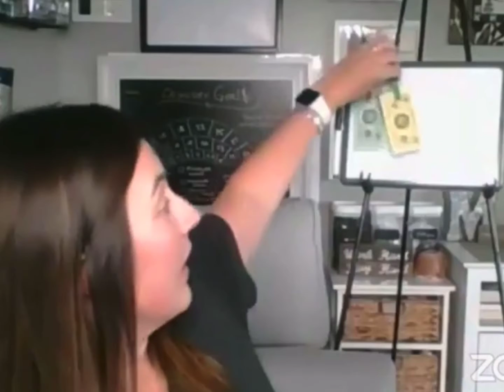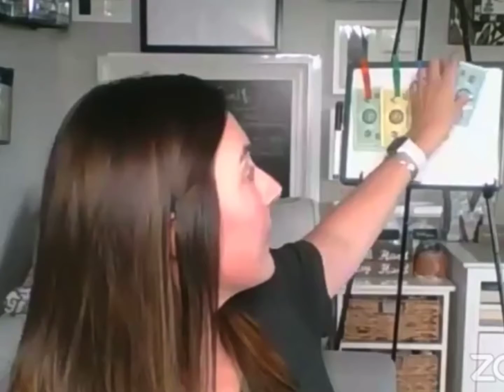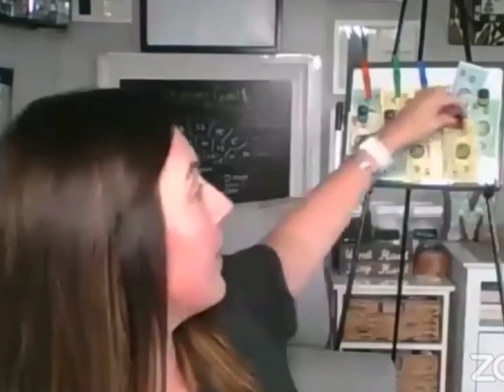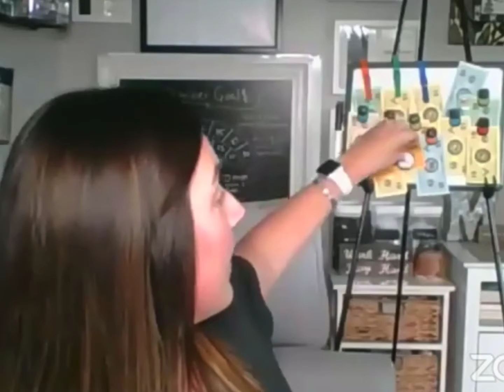Secrets being revealed about the Monat business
If you want to know how much money potential there is and how I have made my business successful, watch this video! We dish some secrets and get real about the business!